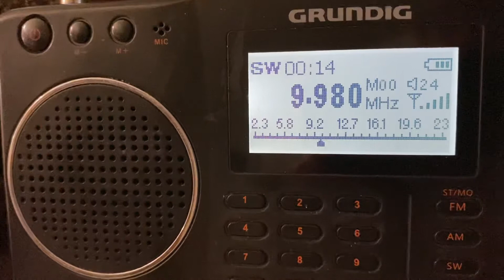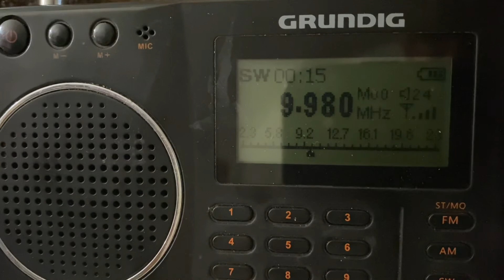Creepy Preacher on Shortwave Radio.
Just a short clip I found messing around with the radio, I don’t know much about Shortwave or radio in general, but ran across this crazy preacher.